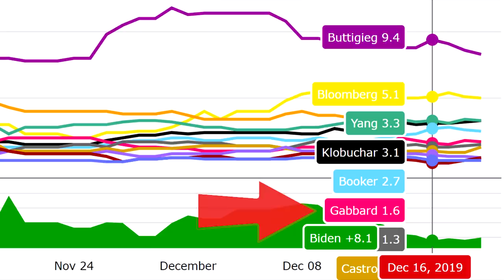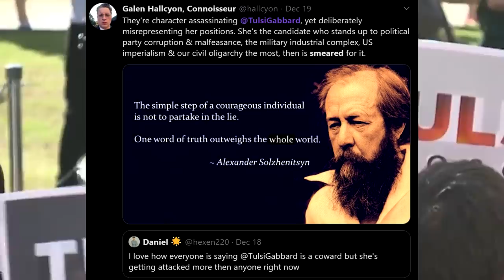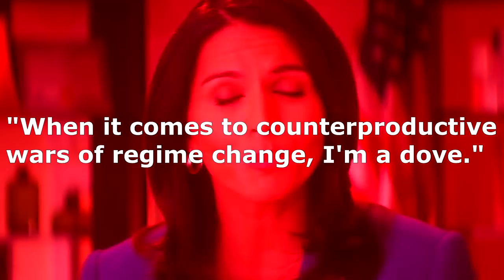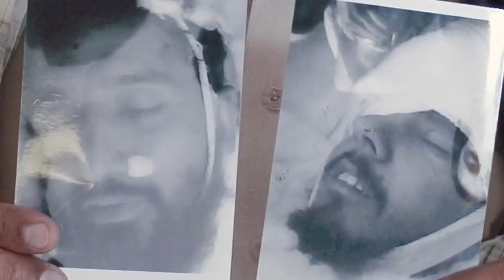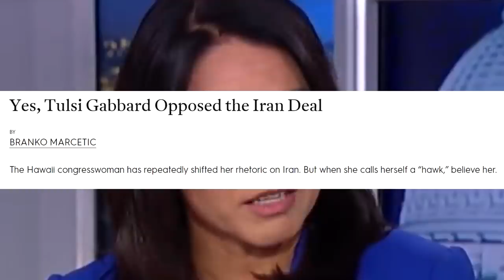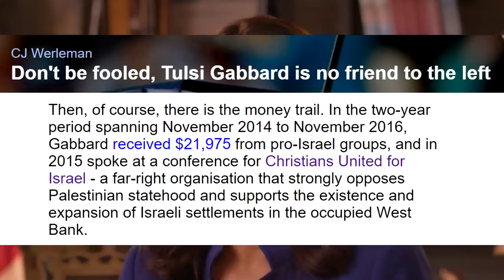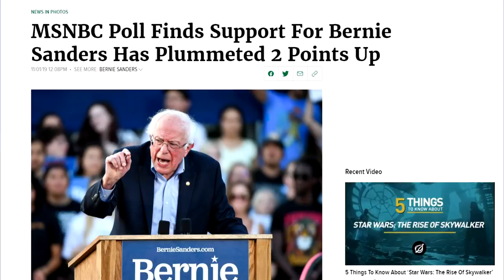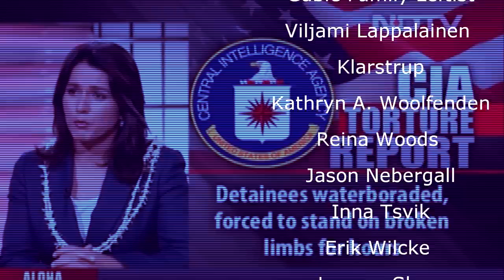Tulsi Gabbard Ain't It, Chief | Renegade Cut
Tulsi Gabbard has views that are all above the map. It's not a smear if it's true.